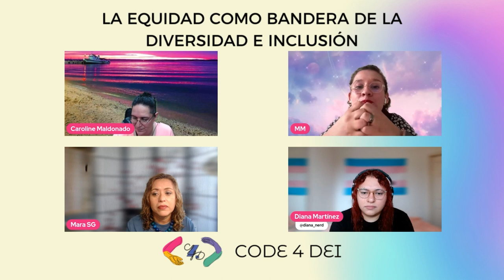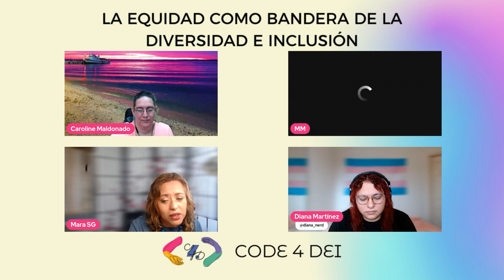Code4DEI - La equidad como bandera de la diversidad e inclusión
En esta plática contaremos con la participación de reconocidas profesionales en TI, orgullosas representantes de la comunidad LGBTQ+, quienes han luchado por sus derechos tanto como personas como profesionales en esta industria, y han apoyado a la comunidad en tecnología. Esta charla intenta ser una plática informal donde nos contarán los principales retos que han enfrentado, y cómo los han superado. Nos compartirán experiencias ante el reto que presentan la diversidad e inclusión en la industria de TI, así como el tema fundamental de la equidad y gap salarial.